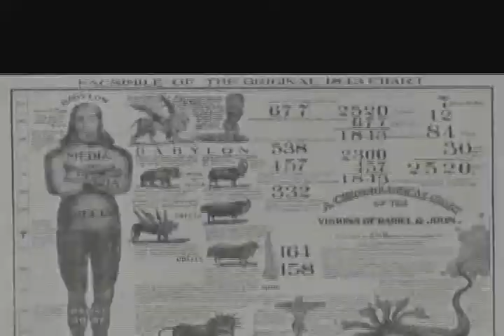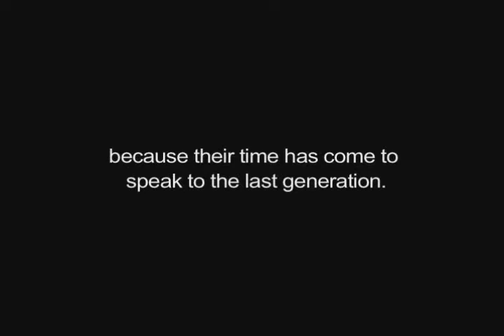The Prophetic Song of Solomon PART 1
This is a lecture by bible scholar and author Marian Berry that demonstrates that the biblical book the Song of Solomon is actually a prophetic book.